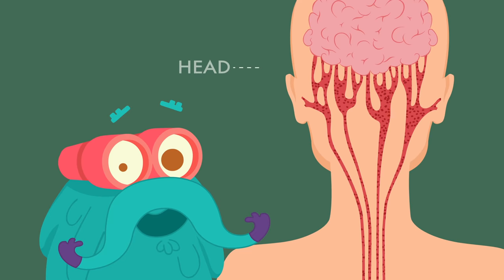Parts Of The Body | The Dr. Binocs Show | Learn Videos For Kids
Learn about the Parts Of The Body with Dr. Binocs.

Hey kids! Do you know what are the different parts of your body and their functions? Join Dr. Binocs as he explains about the various parts of our body and their functions in this fun video.

Voice-Over Artist: Joseph D'Souza
Script Writer: Sreejoni Nag
Background Score: Agnel Roman
Sound Engineer: Mayur Bakshi
Animation: Qanka Animation Studio
Creative Team (Rajshri): Kavya Krishnaswamy, Alisha Baghel, Sreejoni Nag
Producer: Rajjat A. Barjatya
Copyrights and Publishing: Rajshri Entertainment Private Limited